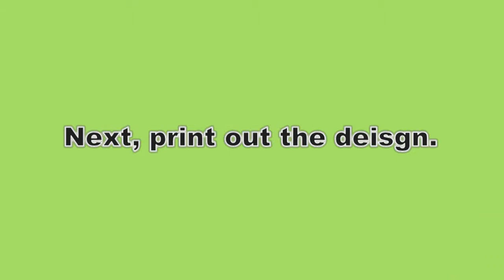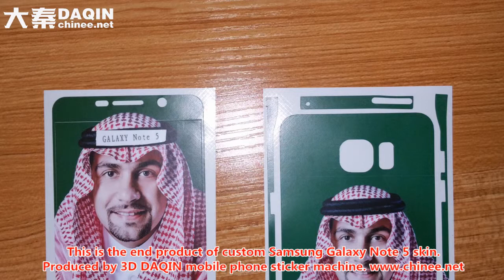Top 10 Samsung Galaxy Note 5 Cases in Saudi Arabia